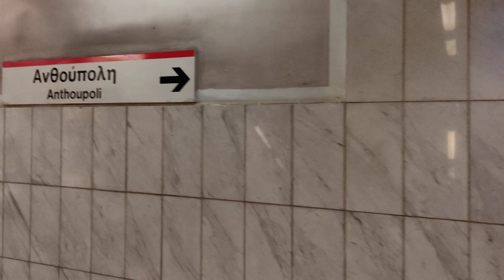Афины, метрополитен.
Метро в Афинах.Переходим с красной линии  на голубую на станции Синтагма.